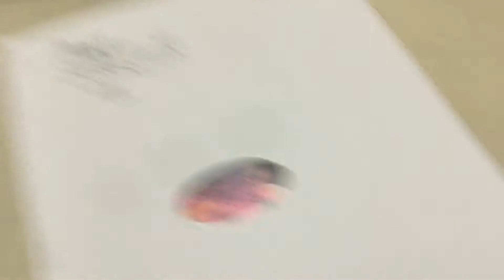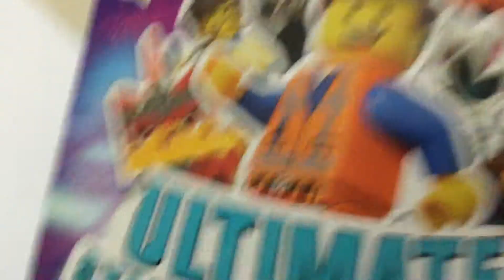Kyle’s LEGO movie2 creative 📚.